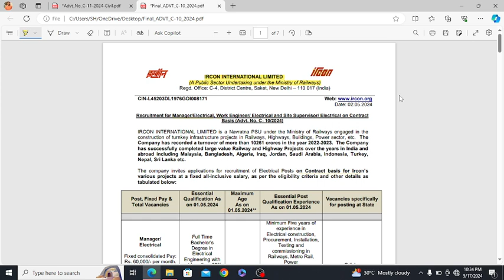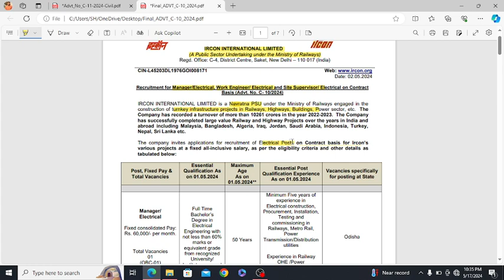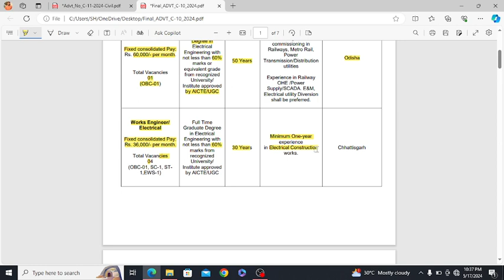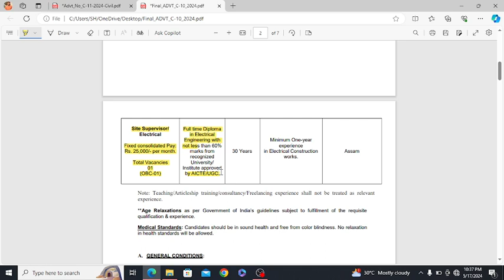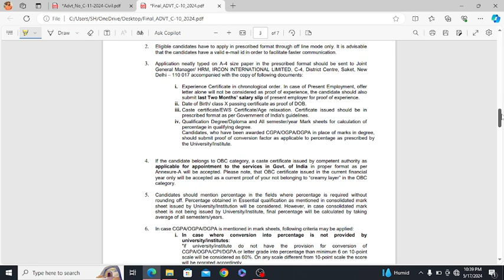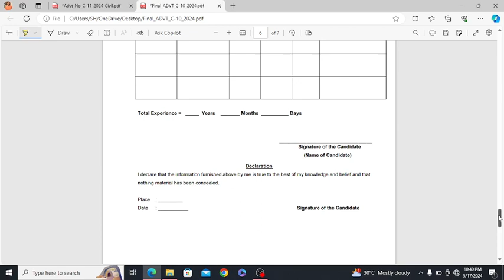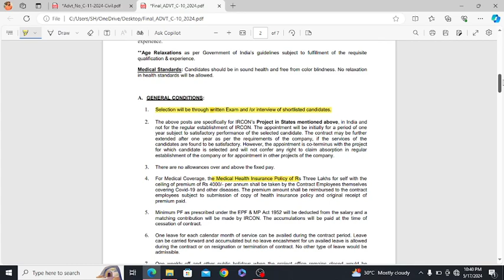IRCON International Limited | Works Engineer |Civil Engineering Vacancy 2024 | Electrical Engineer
IRCON International Limited | Works Engineer |Civil Engineering Vacancy 2024 | Freshers Jobs |Electrical Engineer Job in Government Departments|

Hello Friends
               This video is educational purposes and detail in different types civil work and building Design video. I hope all videos is helpful for you.
Daily basis Job update
Recruitment of civil engineers
Site engineers practical knowledge
Career growth
Site practical knowledge

How to find Quantity of Plaster in Cement Sand?

How to calculate Brick Quantity of different size of bricks.

How to calculate paint quantity in 1kg and Rate analysis of paint work ?

How to calculate the Brick Quantity of different size of brick.

How to calculate the interlocking brick quantity in per square meter.

Some basic details of chain-link Fencing part-1

Types of bond in Brick Masonry wall

How to calculate the weight of chain-link Fencing part-2

civil engineering,civil engineering jobs
civil engineer,engineering jobs
civil engineering scope,
govt job vacancy 2023 for civil engineering
civil engineering jobs in uae
2024 me civil engineering ke baad job